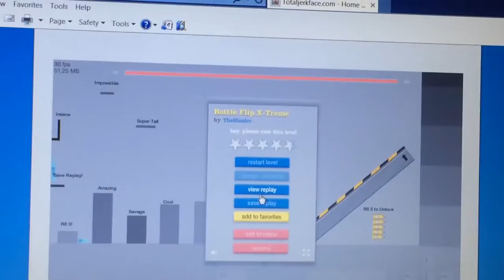the bottle flip